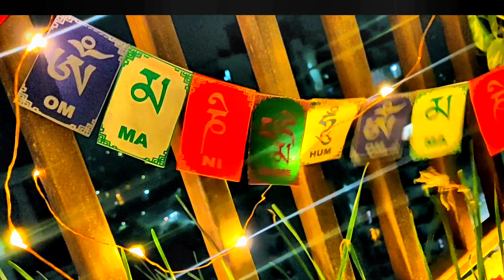Small Balcony Makeover || French Style Balcony Decoration